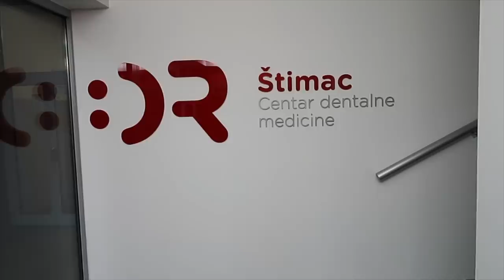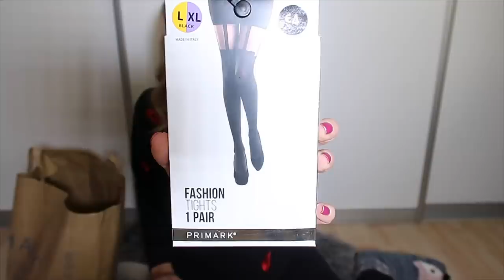PRIMARK HAUL 😍 | VLOG | MashintheBeauty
Obožavam gledati videe u kojim ljudi pokazuju što su kupili u Primarku. Osim stvari iz Primarka, gledat ćete i moj prvi posjet dentalnom centru dr.Štimac. Tko me bolje poznaje zna će DA MI JE ZUBAR NAJVEĆI STRAH u životu. Ovog puta sam išla na pregled pa pogledajte kako je to sve izgledalo. Također sam vam pokazala što mi je to došlo u P.R. pošti!